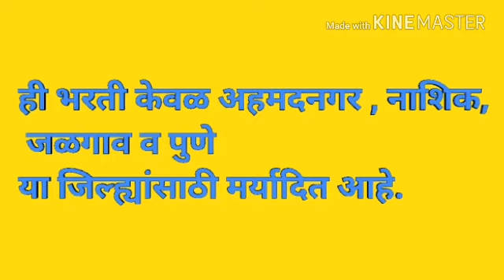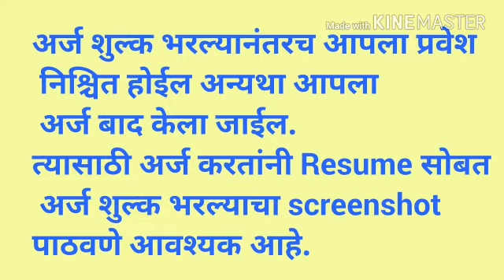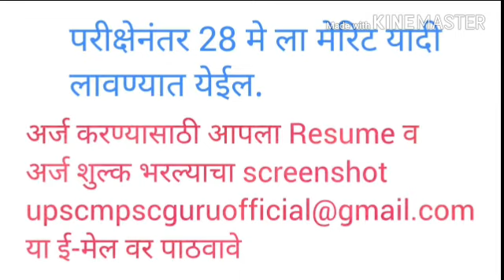शिक्षक भरती २४७ पदांसाठी || भाग -2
अर्ज शुल्क भरण्यासाठी साठी Paytm app लिंक